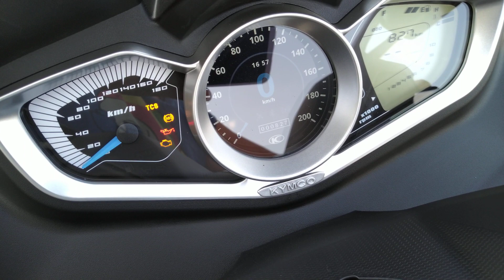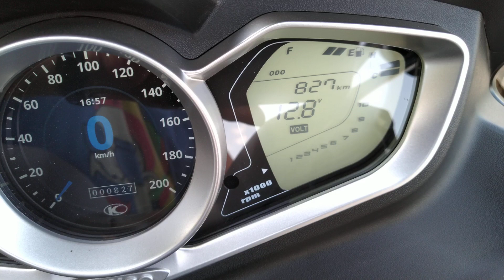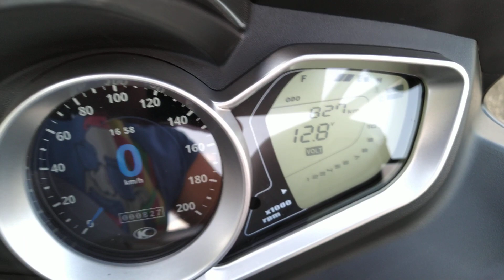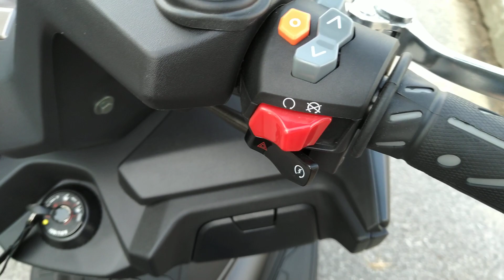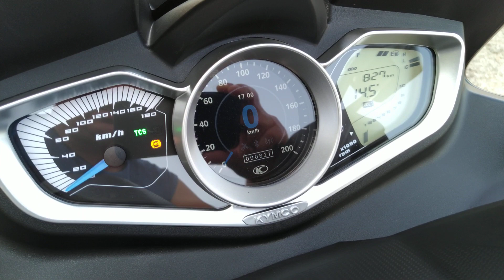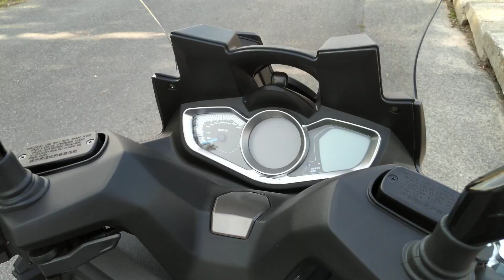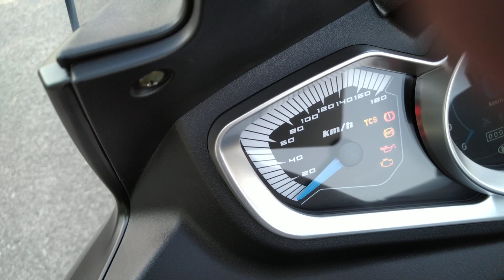KYMCO Xciting S 400i ABS NOODOE 2021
Krótki opis Motocykla Kymco Xciting S 400i ABS NOODE 2021